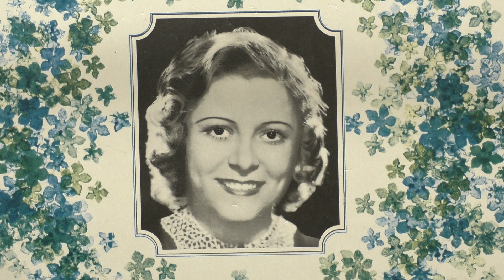Maria Cebotari: Eines tages. (1942).